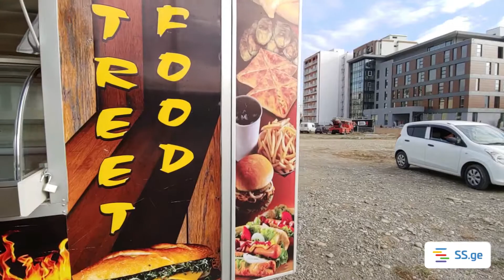SS.GE სიტყვა და საქმე